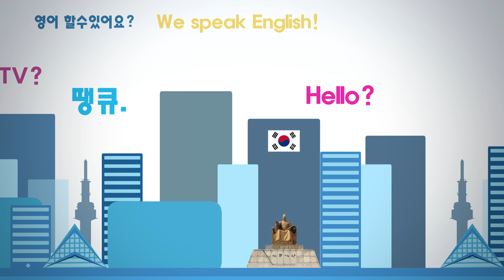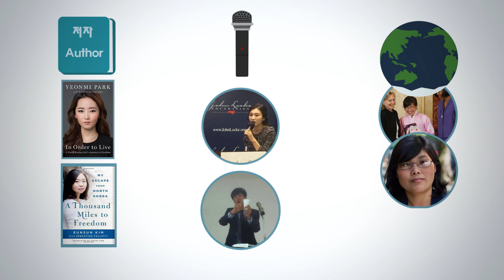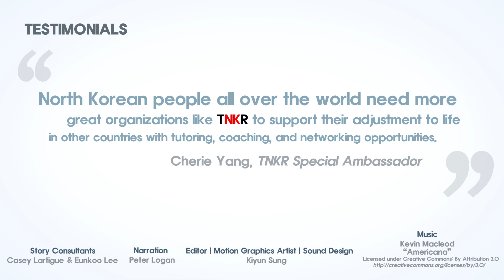History of Teach North Korean Refugees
Learn about the history and mission of TNKR (Teach North Korean Refugees), a NGO that supports North Korean refugees adjusting to their lives outside North Korea by connecting them with education and career opportunities.

Story Consultants: Casey Lartigue and Eunkoo Lee

Motion Graphics, Sound Design, and Editing by: Kiyun Sung

Narrated by: Peter Logan

Caption Translations by:
(Spanish) Alexia Andrieux
(German) Karin Hanna
(French) Alexia Andrieux
(Portuguese) Louise Essarts
(Indonesian) Martha Wilson